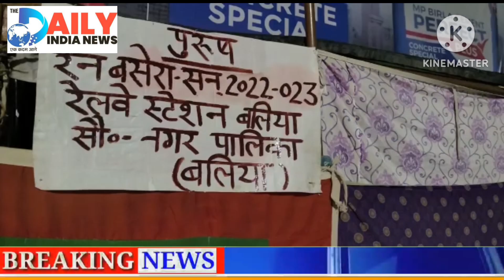Destitute People Forced To Spend The Night In This Bone Chilling Cold